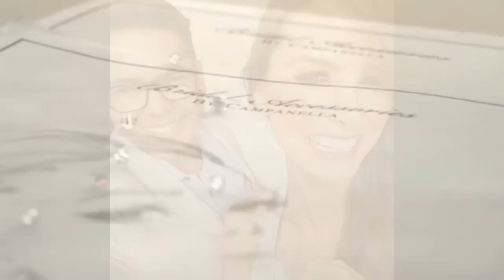Boda Universal | Stefania Fernandez Miss Universo 2009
Fotos Y Videos de la boda de Stefania Fernandez Miss Universo 2009 celebrada en Cartagena , Colombia